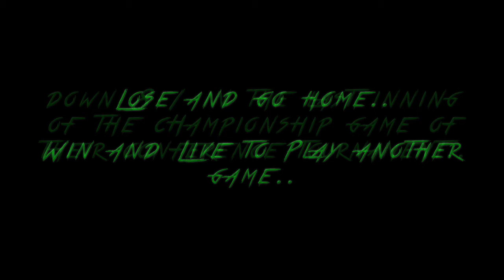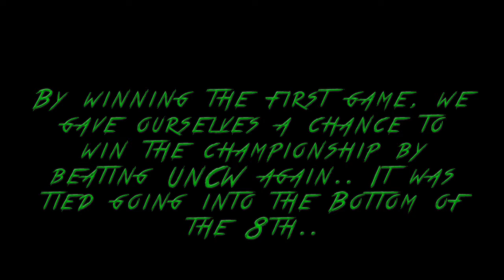Why the game is played.. (Tribe Baseball's run 2016)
Nick Brown's Found Footage Project